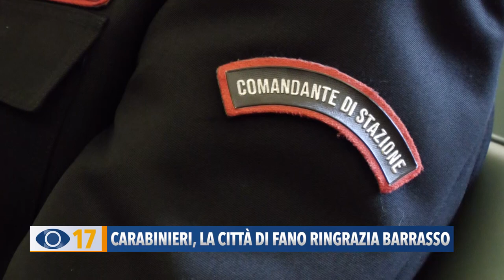Carabinieri, la città di Fano ringrazia Antonino Barrasso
Un esempio di fedeltà e dedizione. Un punto di riferimento per militari e cittadini: il Comune di Fano consegna una benemerenza al comandante dei carabinieri Antonino Barrasso, prossimo alla pensione.